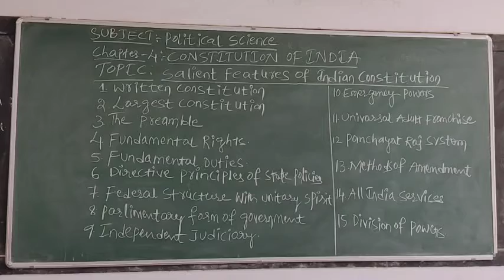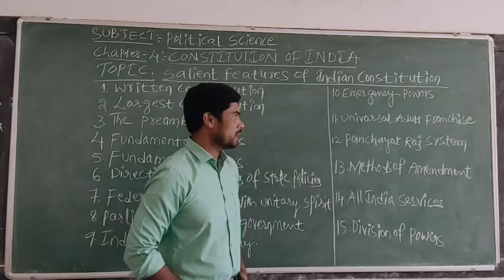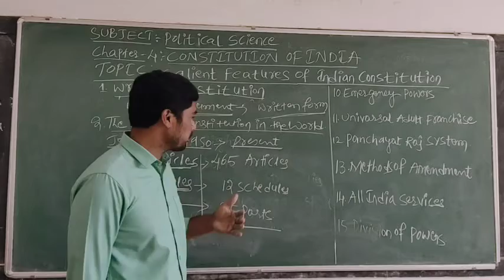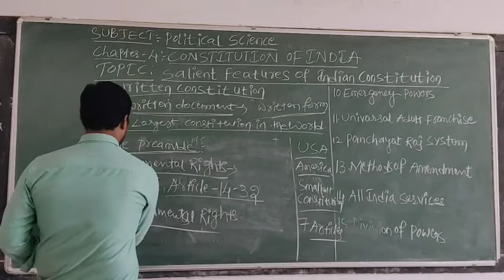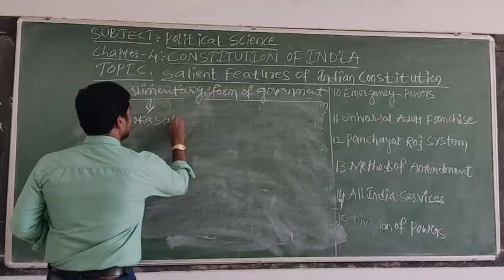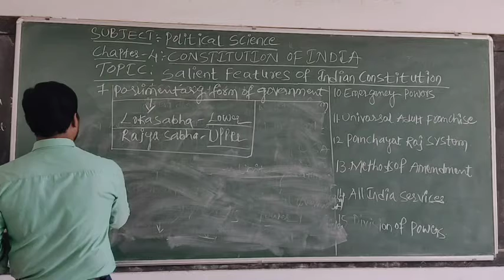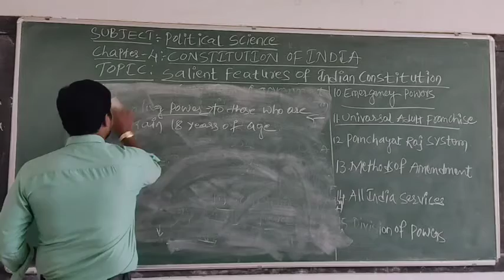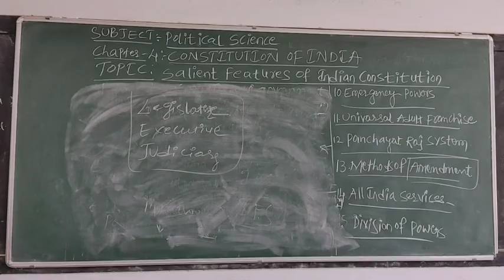2pu Political Science.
Chapter 5, CONSTITUTION OF INDIA,
Topic :Salient Features of Indian Constitution.
Ramesh, Lecturer in Political Science.